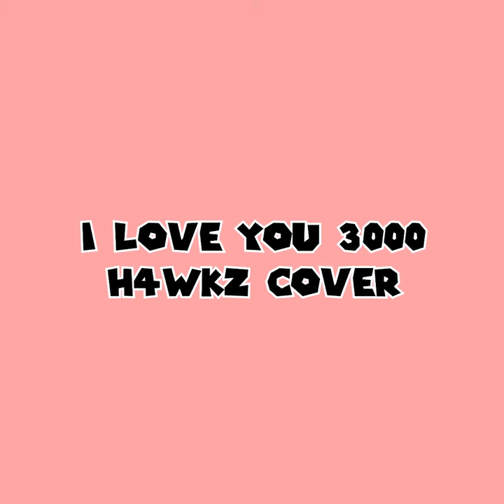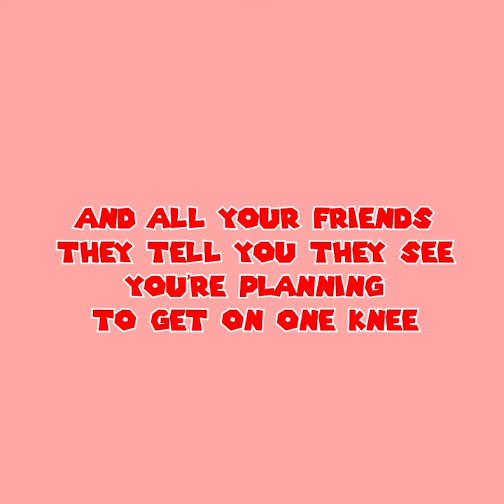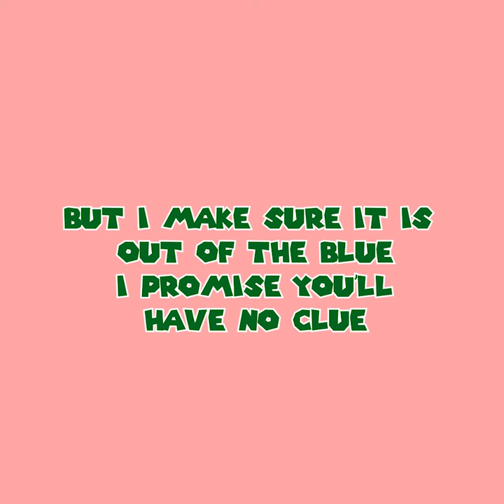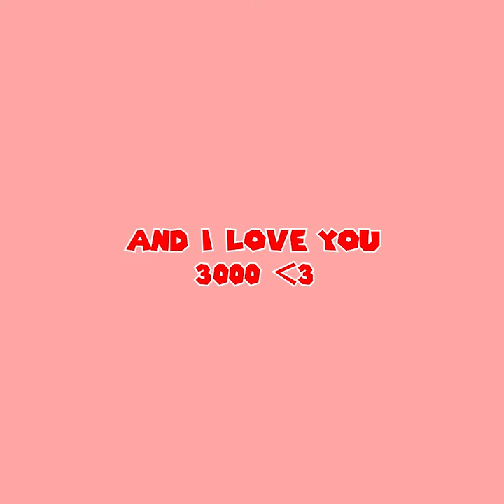Stephanie Poetri & 88rising - I Love You 3000 | Cover By H4wkzy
Heyo Hawkster! It's Me Hawkz Here!  I make intros and games edits! Can We Hit 10 Likes? Sure We Can! STAY HAWKSOME AND I'll See You Hawkster's In The Next Video. Peace~~

[APP USED]
After Effects CC 2019
Bandlab

Lyrics:
Baby, take my hand
I want you to be my best friend
'Cause I want this to be somethin'
Straight out of a Hollywood movie
See you standing there
And nothing compares
And I can't help but stare
I'm ready to bring
Your wedding ring
On the day that we met
I wanted to ask
If you'd be by my side forever
And all your friends, they tell you they see
Me, planning to get on one knee
I'll make sure it's out of the blue
I promise you'll have no clue
When I ask
I just wanna be your best friend
'Cause I'm your Iron Man
Da da, da da da dum
No spoilers please
No spoilers please
No spoilers please
No spoilers please
And I love you 3000